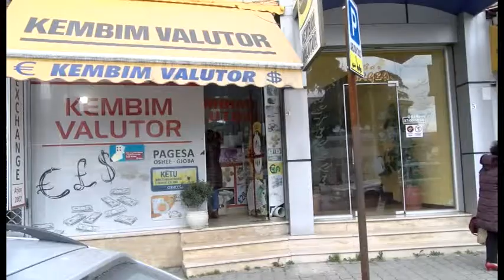TRONDITET EURO, I AFROHET NIVELIT MË TË ULËT TË TË GJITHA KOHËRAVE